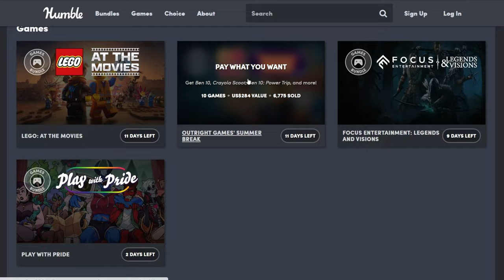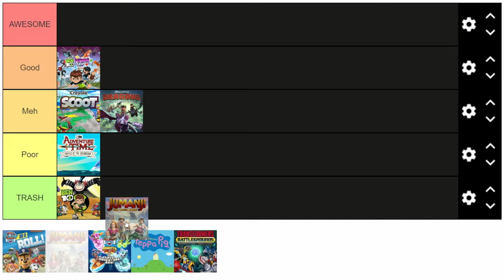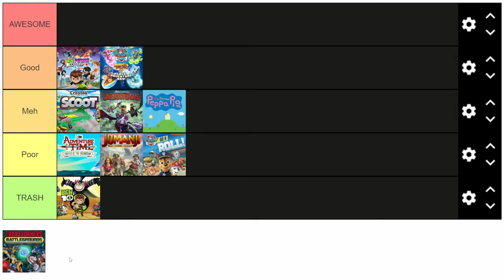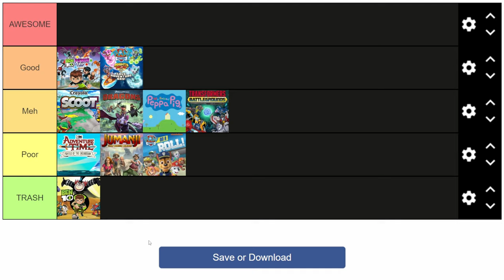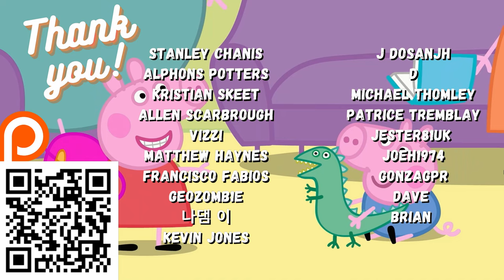10 Steam Games for Kids [Tier List] - Humble Bundle Review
We Played 10 Games for Kids so you don't have to!  The latest Humble Bundle games pack is called the Outright Games Summer Break, and as we just mentioned- centered on games for children- covering huge franchises.

The games are bought on humblebundle.com, then you get an unlock key for Steam.  Humble Bundle have been in business for many years, and it's probably the reason for the amount of games in my Steam library.

Games covered in this tier list:
My Friend Peppa Pig
Ben 10: Power Trip
JUMANJI: The Video Game
PAW Patrol Mighty Pups Save Adventure Bay
Paw Patrol: On A Roll!
Adventure Time: Pirates of the Enchiridion
TRANSFORMERS: BATTLEGROUNDS
DreamWorks Dragons: Dawn of New Riders
Ben 10
Crayola Scoot

Links:
Humblebundle (with reference link)

First time trying AliExpress?
Redeem some money using our invite code: INF2WR7P